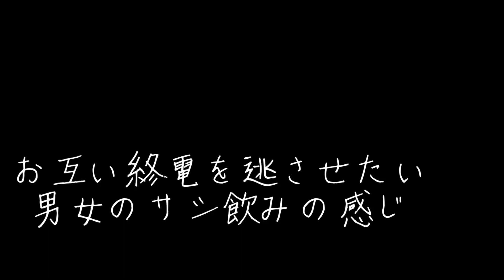男友達とサシ飲みして結局関係もっちゃう時の雰囲気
再現VTRあかりんバージョンです！
男女の友情が壊れる瞬間、、、
タイミングって残酷ですよね。。。

概要欄まで読んで下さった優しい方々、
貴重な2秒とその指を使って

編集：あかりん